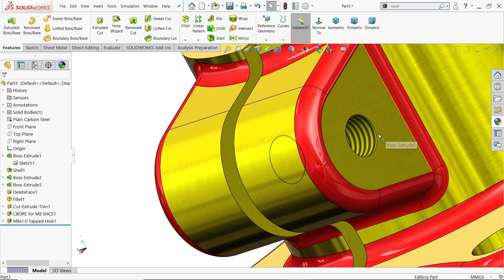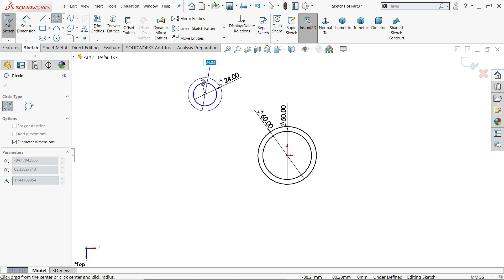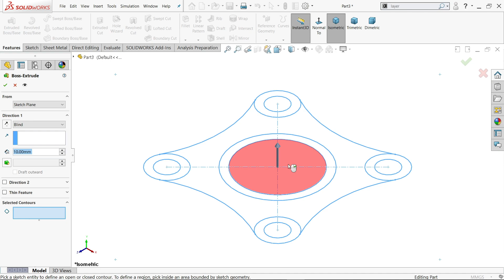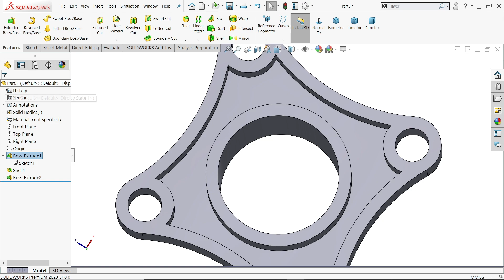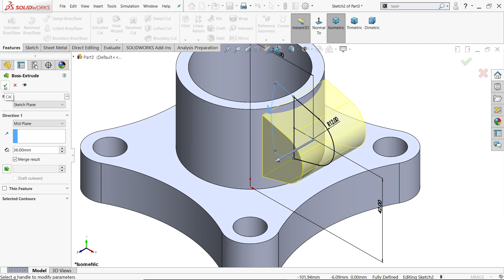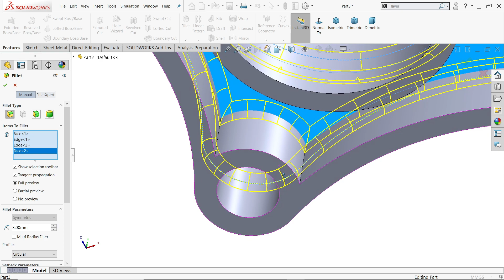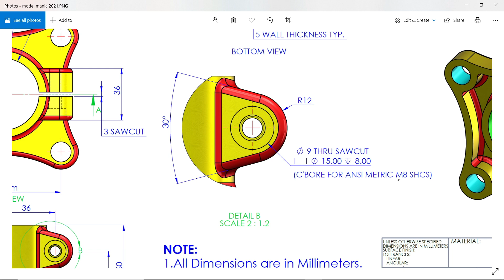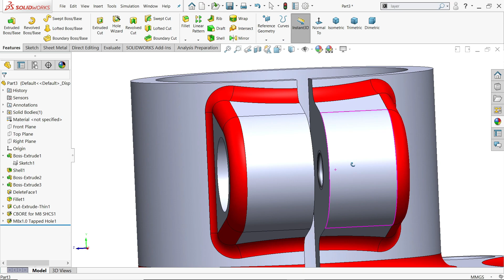Solidworks Model Mania 2021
1.Extruded Boss/Base
2.Extruded Cut
3.Hole Wizard-Counterbore Hole
4.Hole Wizard-Tap Hole
5.Shell
6.Fillet
7.Delete Face
8.Edit Material
9.Appearance